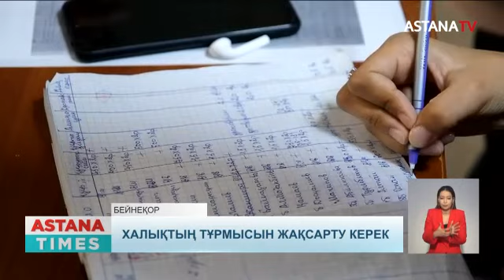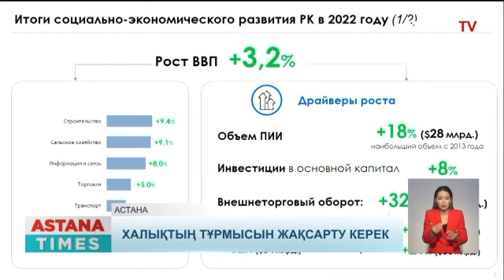«Тұрғындардың табысын көбейту керек», - Президент